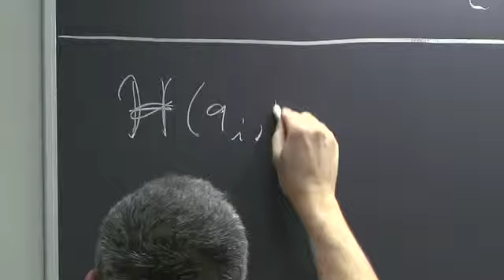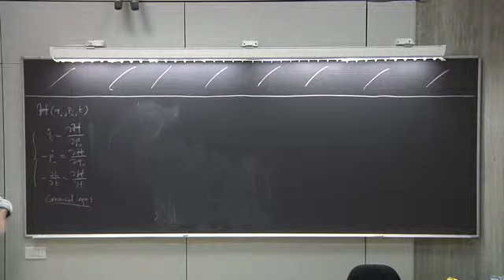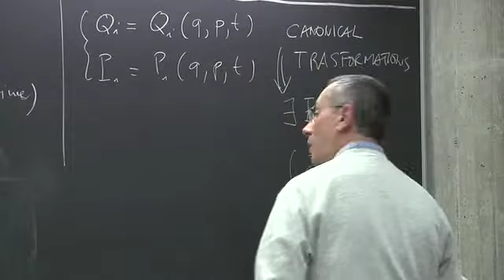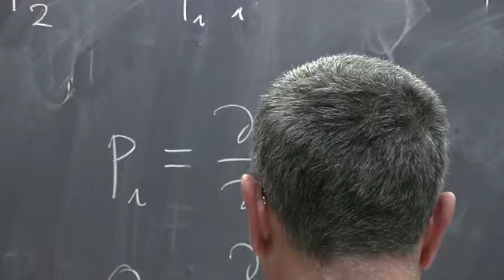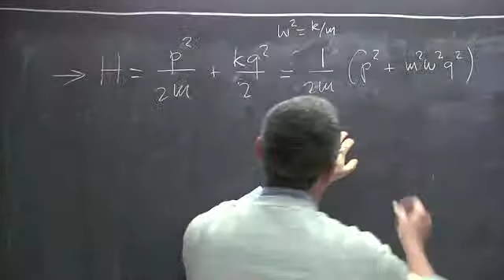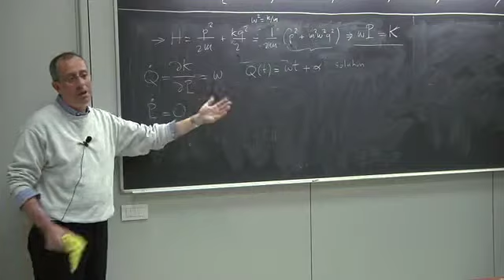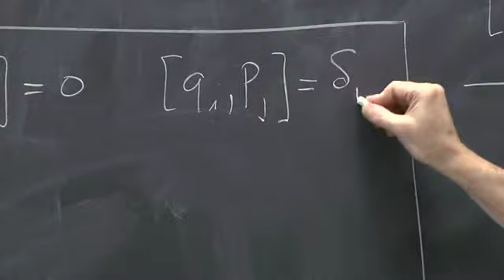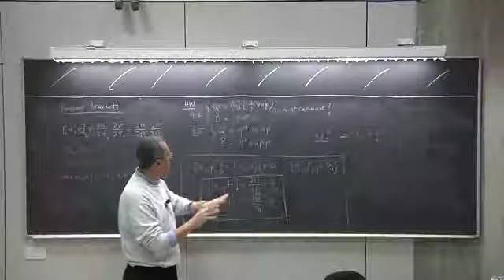Classical Mechanics- Lecture 14 of 16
Prof. Marco Fabbrichesi
ICTP Postgraduate Diploma Programme 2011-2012